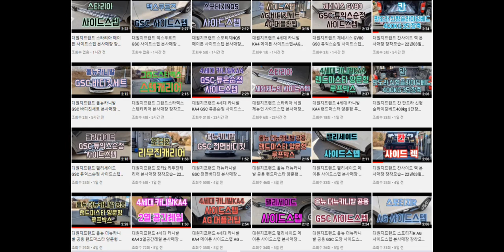카니발KA4 랜드마스타 플러스 루프박스 성지 지금 바로 장착! 속도 무제한 키無 어닝호환 사이드스텝 바디킷 대원지프랜드 T.1588-1141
즉시장착
4세대 카니발 KA4
랜드마스타(+) 플러스
양문 동시개폐일체형 루프박스
속도무제한 키NO + 피아마어닝
빌스콘티 LED 테일램프 +
GSC 바디킷세트 머플러팁 +
하단그릴
23년08월17일
이 *만 고객님!

안녕하세요.

4세대 카니발KA4 랜드마스타 양문 독립계폐형 루프박스

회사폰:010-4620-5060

주소: 경기도 고양시 덕양구 대주로 410번길17(주교동)